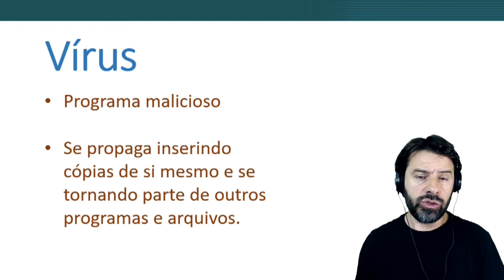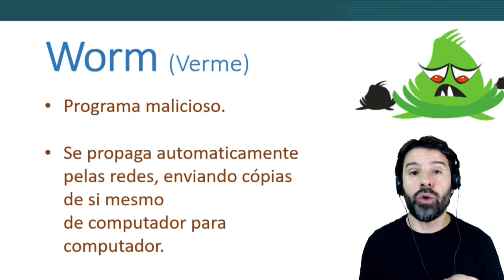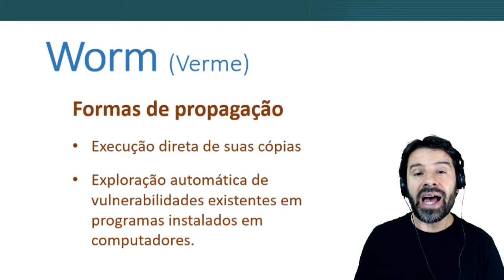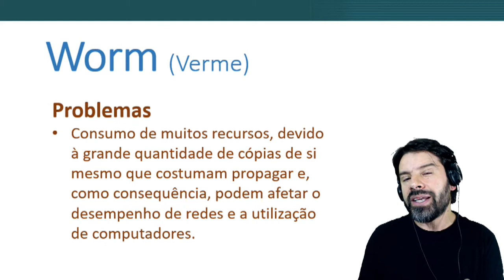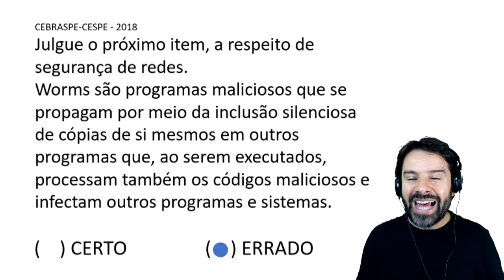PC DF Concurso 2020 Distrito Federal Polícia Civil Aula 1 Informática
Concurso PC DF 2020 | Distrito Federal. Aula 1 de informática para Polícia Civil | Escrivão. Professor Rodrigo Schaeffer e as questões CESPE CEBRASPE.
Questão comentada sobre segurança da informação, vírus e worm.